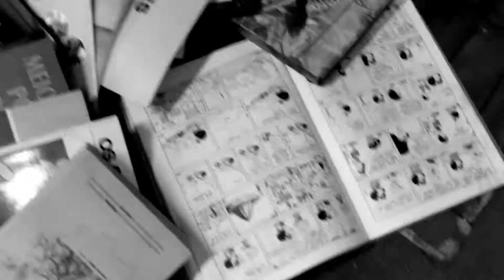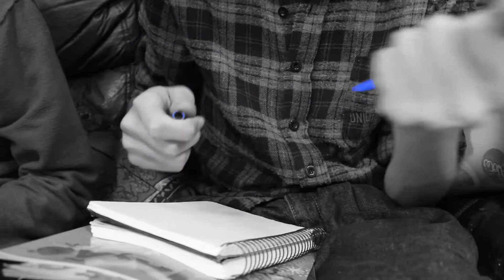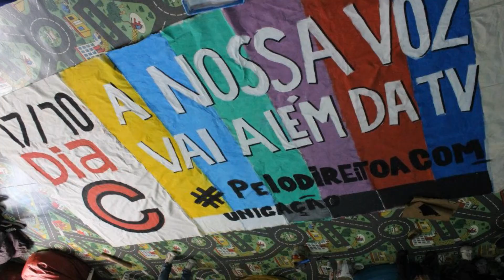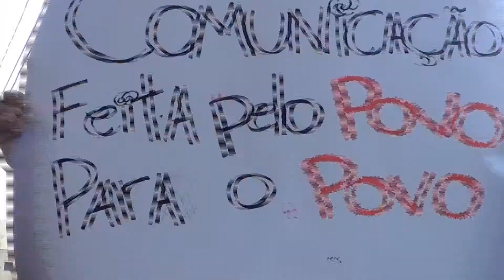RENAJOC - Vídeo Oficial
Vídeo oficial da Rede Nacional de Adolescentes e Jovens Comunicadores - Renajoc que conta a sua história e experiências em todos o Brasil.